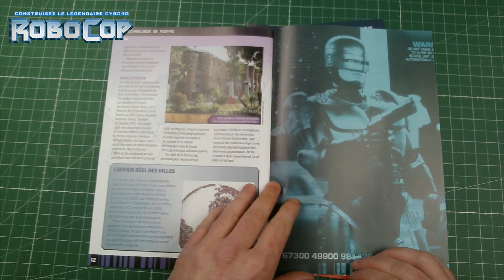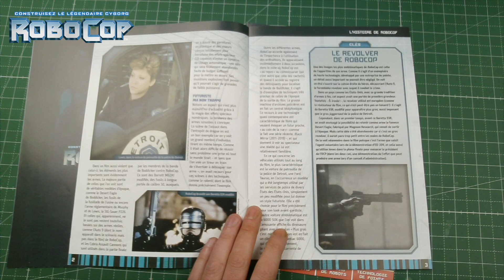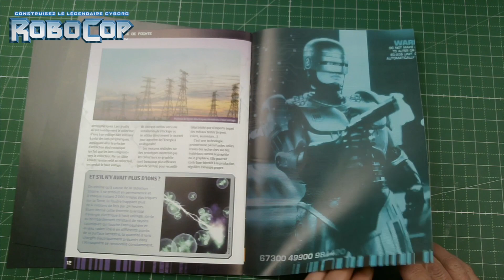N°13 / 14 et 15 CONSTRUISEZ LE LEGENDAIRE ROBOCOP ALTAYA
Construisez étape par étape le légendaire cyborg RoboCop
Avec la nouvelle collection d’Altaya, vous pourrez assembler étape par étape la réplique fidèle de l'un des héros les plus célèbres et influents de l’histoire du cinéma d’action et le premier policier cyborg.
Cette collection inédite approuvée par la licence officielle du Metro Goldwyn Mayer vous permettra d'assembler étape par étape une fidèle reproduction grand format du modèle original du film RoboCop de 1987, réalisée à partir d'images fixes du film.
Il s'agit d'un modèle articulé de plus de 60 cm fabriqué avec des matériaux de très haute qualité et d’une grande minutie. Il comprend des éléments emblématiques du légendaire personnage tels que son revolver et son étui de jambe, tout en reproduisant également plusieurs phrases légendaires qui ont marqué le genre d'action des années 80 !
Avec chaque livraison, vous recevrez un livret complet avec tous les secrets de RoboCop, son histoire à travers la saga et un guide de montage avec des instructions illustrées étape par étape.
Obtenez cette impressionnante reproduction à grande échelle du légendaire cyborg